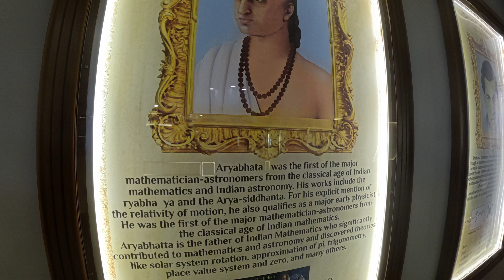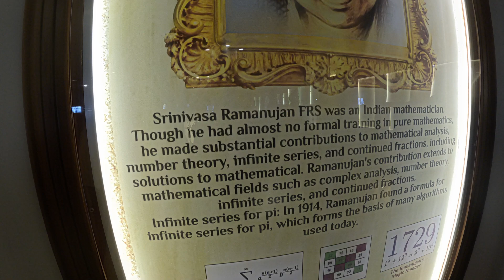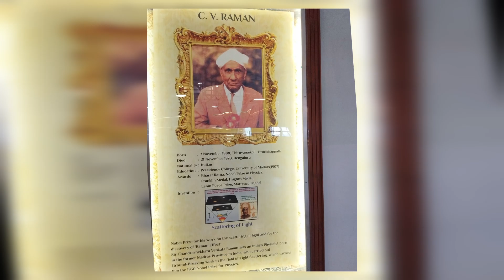B. M. Birla Science Centre in Hyderabad - A Glimpse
We went to the Museum as the Birla Temple closes at 2pm. It was such a blast and it has many more sections with pieces intrigue and art from Bharat and across the world. This is just an introduction. There's a space section, science, art and history sections.